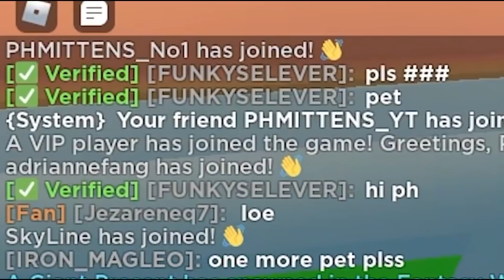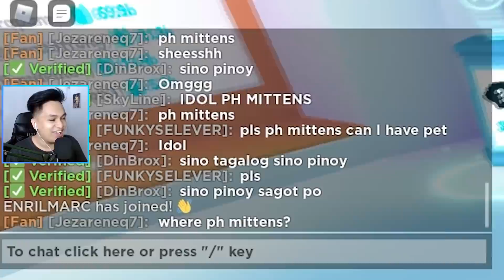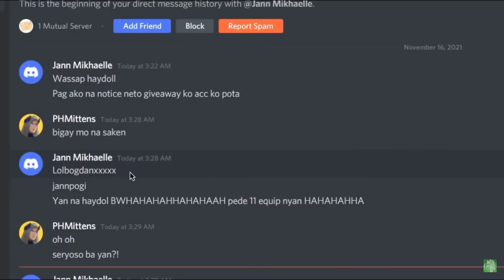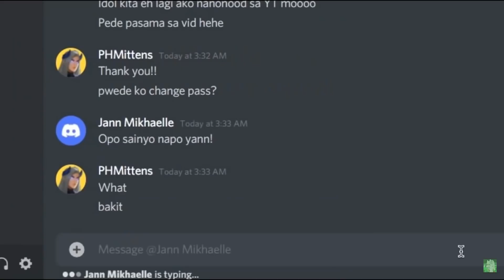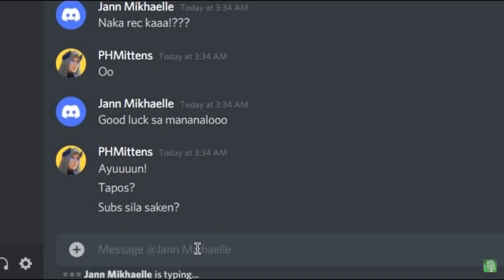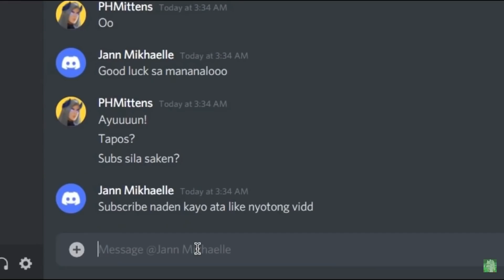Pet Simulator X | ROBLOX - HE'TO NAMIGAY NA NAMAN AKO NG ISA 'PANG SECRET PET NA "HUGE PUMPKIN CAT!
Ngayong Pet Simulator X - Ngayong Araw, Bibigyan Ko Isang HUGE PUMPKIN CAT 'Ko! Kapag, Sinunod mo UTOS KOOOOO! Mapapa Sa'yo Na RIN Ang PINA-PANGARAP 'MONG Secret Pet Na HUGE CAT! *Very RARE* Unobtainable Pa! Basta, Bibigyan Mo Mahihirap Ng BEST PETS MO! Abangan at Panuorin ngayong Pang Dalawang Isa Episode 21 Tagalog Version dito sa ROBLOX ni PHMittens.

- 👽 Alien Pets!
- 🧪 Alien Lab!
- 🛸 Alien Forest!
- 🥚 3 New Eggs!
- ✨ 2 New Mythicals!
- 🔥 Huge Pegasus Pets!
- 💰 Giant Alien Chest!
- 💎 Diamond Cap Raised!
- 📝 Interface Upgrades!
- ⚙️ Auto Delete Additions!
- ⚖️ Balancing!
- 🎃 Halloween Event Over!
+ MORE!

Duping Is Back
Trade Temporary Disabled
royalty enchant diamonds 4 5 iv v
alien chest
cursed egg
aliens hoverboards
cursed egg
DARK MATTER
25 billion area tech world and cyborg pets
PET COLLETION
Mythical Rarity
super rare pets
HAUNTED ISLAND
CANDY ISLAND
GHOSTS
mushroom king
duping
ancient island
Enchantments
Samurai Island
pet enchants
Enchanted forest
Fantasy World
Enchanted pets
golden eggs
BeeBuYog
LcLc
LazySly
McHero
KingFb
RussoPlays
KingFB
PlayOfEL
PHMittens
KristianPH
VonOrdonaYT